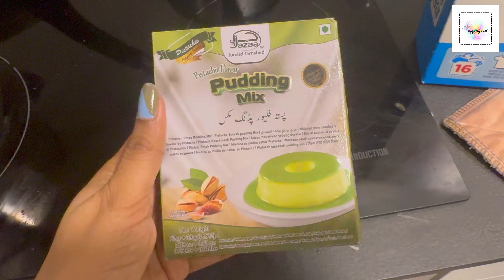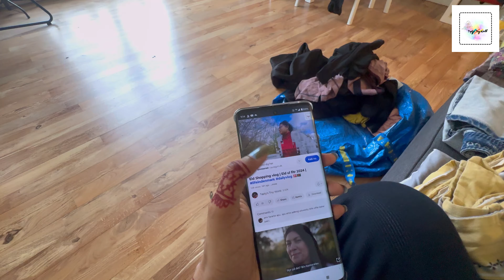Eid celebration in Denmark | Our first Eid in Denmark